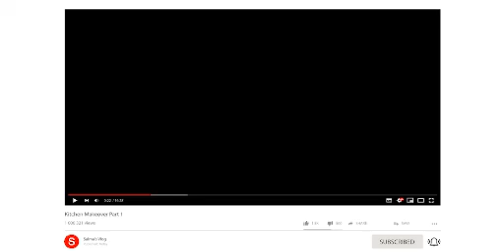kitchen makeover part 1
I wanted to remake my kitchen but with a small budget so I decided to paint it all white and go with the 3D foam tile stickers and it turned out amazing, then I changed my old floors with new ceramic tiles I bought them on sale, added a door frame and also to the walls.